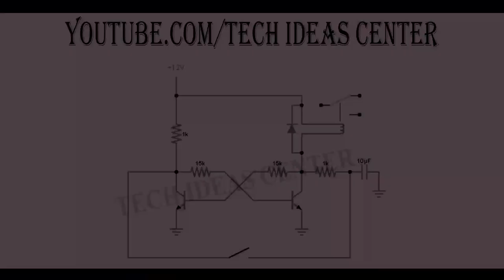Turn the relay on and off using just one push button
Electronic Toggle Switch project can be used for switching On/Off application of home appliances like fan, light etc.
Latching a Relay very simple using one pushbutton

⛔  Danger of electrocution in the relay part  🔥

       ⛔  خطر برق گرفتگی در قسمت رله  🔥

 🎵 Music 1
🎵 Music 2
🎵 And at the end of the video